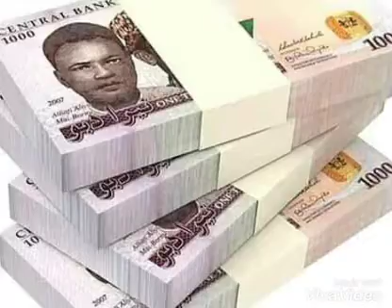E go shock you🎶🎵